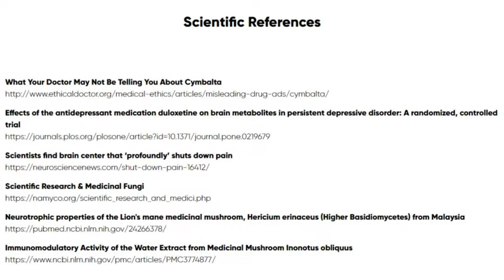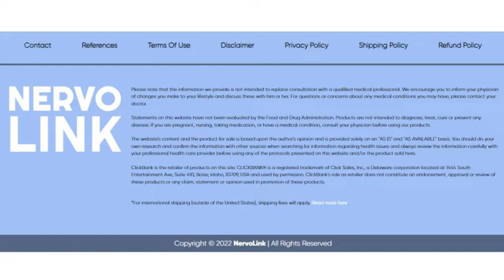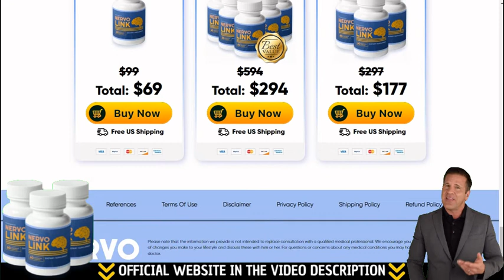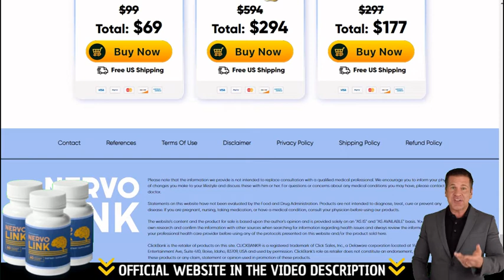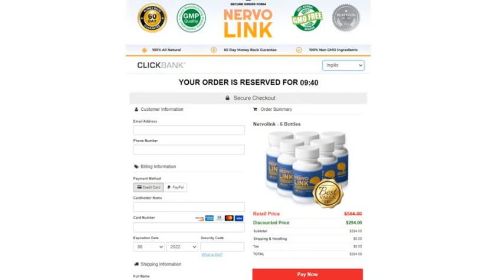✅Nervolink Review Nervolink Reviews Nervolink Ingredients Nervolink Dietary Supplement Nervolink Buy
Hello and Welcome:
One Simple Way To Support Healthy Nerves In Your Arms And Feet!. That's because the NERVOLINK is all-natural and Scientifically proven ingredients in this formula promote  healthy by providing special super-compounds you’re not getting through regular food.The formula contains natural ingredients such as: Codyceps Sinesis Powder, Reishi Mushroom Extract, Shitake, Lions Mane, and many others natural elements rich in great properties 100% of natural origin. Check the label and certificate on the product on the website. Remembering that all these elements effectively contribute to the natural production of energy levels. One Simple Way To Support Healthy Nerves In Your Arms And Feet! Hello, My name is Gary Smith. I am 58 years old and I live with my wife, Sarah, in Toledo, Ohio. I have always been passionate about plants and their ability to keep us healthy. Therefore, I have been researching some of the best natural ways that could help anyone support the health of their peripheral nerves.  So, what I did was to perfect a natural, yet powerful formula, which consists of amazing ingredients such as Cordyceps Sinensis Powder, Reishi, Shiitake and Maitake Mushrooms, Lions Mane, Turkey Tail, Royal Sun Agaricus, White Button Mushroom and Black Fungus.  I truly believe this formula will change your LIFE ! And I will be more than happy to share it with anyone who needs it. A formula designed to support the health of your peripheral nerves, while boosting your energy levels! Before turning this formula into a supplement, I made sure that it is:  EFFECTIVE Mixing the right ingredients in precise amounts to keep their properties intact. NATURAL Ingredients from local growers that let plants naturally reach their full maturity and use no chemical treatments. PURE Processed under strict sterile standards with regularly disinfected equipment.

Many people have been doing determined and constant research regarding the  NervoLink supplement, and how the  NervoLink review can contribute to improving their lives in several aspects and senses. For this reason, this video about  NervoLink is a real example of transmitting valuable and fundamental information for the  NervoLink supplement, especially if you really want to purchase  NervoLink reviews with peace of mind and security. That's the purpose of the video that is being shared demonstrating everything you can know about  NervoLink does it work because clicking on the link to the  NervoLink buy official website will be a perfect redirect to the safe and reliable  NervoLink official website. See buy  NervoLink or review  NervoLink is the best way to know if  NervoLink works literally. The preparation of this information was designed for people who seek and want to learn about the benefits and ingredients of  NervoLink ingredients. Find reliable references for your  NervoLink side effects research. How  NervoLink review works, is it real  NervoLink, which is the real  NervoLink price. There is a direct relationship with  NervoLink customer reviews and  NervoLink work, even for those looking for an amazon  NervoLink base. In This Video you Will Know Everything About  NervoLink  So Please Watch It To The End Because It Has a Lot of Important Information.  NervoLink  What Is It?  NervoLink  It is a totally natural product that will help you in several areas. Does  NervoLink  Work? Yes,  NervoLink  works and brings a lot of results if you use  NervoLink  the right way and do everything the right treatment. I’m sure you’ll get a good result.  NervoLink  Where To Buy? You will only find the original  NervoLink  on official website, and to help you I will leave the website just above for you to access.

00:01 Video Share